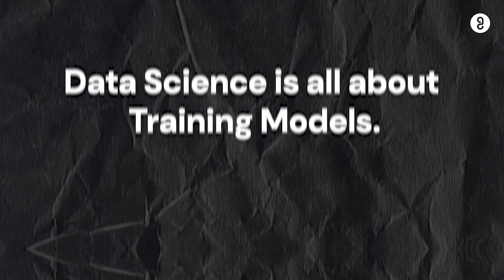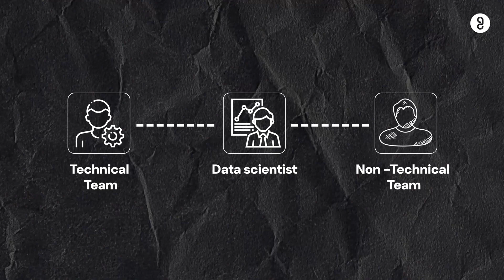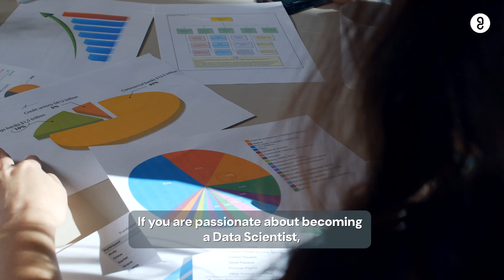4 Facts You Didn't Know About Data Science | GUVI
One of the hottest career fields right now is data science. But what is it really like to be a data scientist? Data scientists are in high demand these days, and this video is a great resource if you're interested in learning more about this career. In this video, we'll explore some of the hidden 4 truths and facts about data scientists.

By the end of this video, you'll have a better understanding of what it takes to be a successful data scientist. We'll cover topics like data analysis, programming, and data science skills. So whether you're a student looking to learn more about data science, or an employer looking for a talented data scientist, watch this video to learn more!

Chapters
00:00 Introduction
00:33 Misconceptions about Data Science
00:52 1. Quality Data
00:57 2. Coding
01:27 3. Problem Solving
01:51 4. Key Factors
02:01 Accuracy of Models
02:31 Types of Roles in Data Science

Welcome to our GUVI's YouTube channel! We are dedicated to providing high-quality educational content that helps learners of all ages and backgrounds achieve their learning goals.